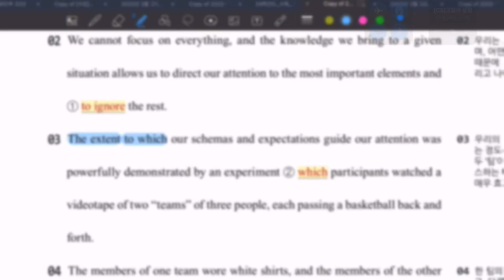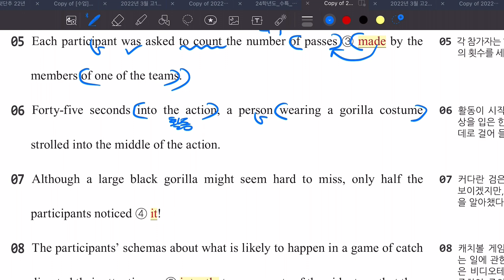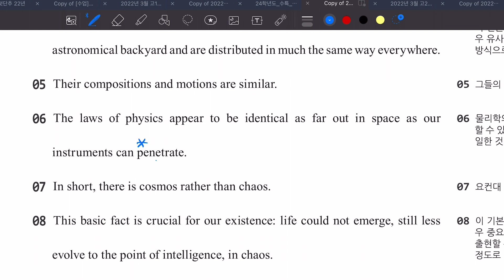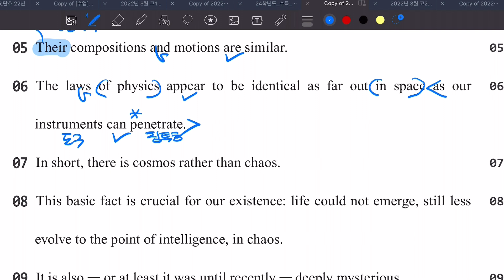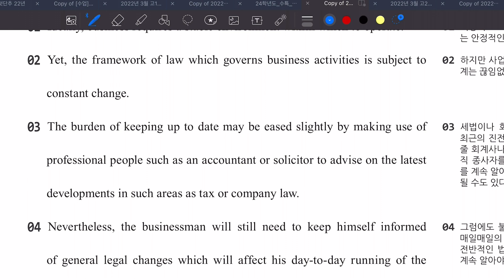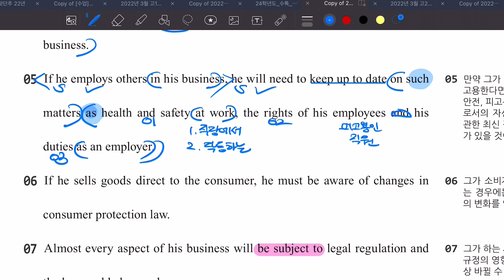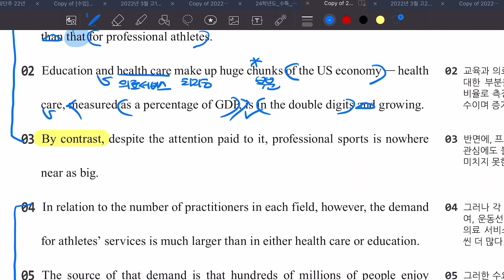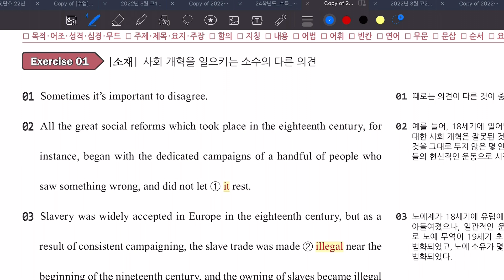고3 수특 7강 2번~11강 2번